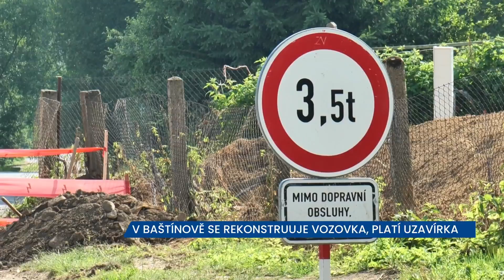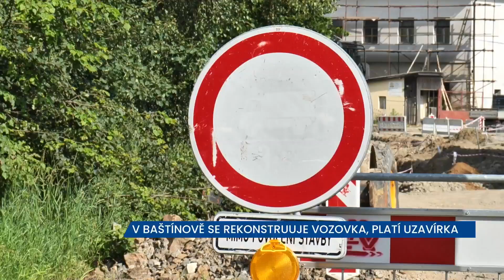Komunikace III. třídy vedoucí přes Baštínov je uzavřena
Silnice III/03811 v Baštínově je uzavřena. Důvodem je její špatný technický stav, zejména poškozená je část, která prochází přes hráz místního rybníka. Řidiči proto musí volit jinou objízdnou trasu. Práce na opravě probíhají od dubna letošního roku.